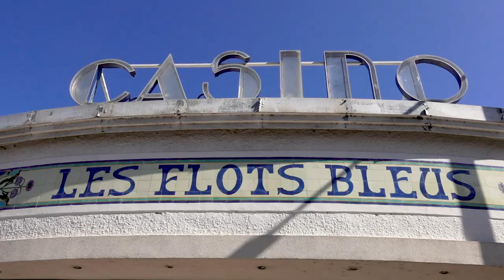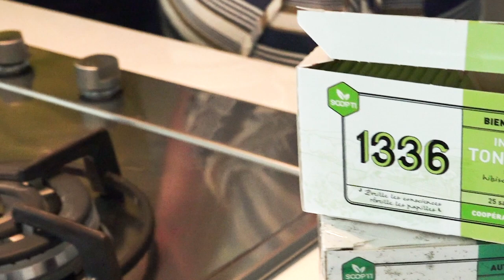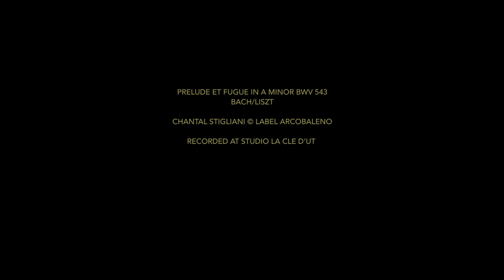Ophelia Is Bach - Piano, Chantal Stigliani - Music Video, Antoine Campo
Réalisé à La Ciotat Berceau du Cinéma par Antoine Campo - Caméra, Yves Dalmau
Avec Loriane Jalabert and Team & Charlie Sanna (9 ans)
La pianiste Chantal Stigliani est élevée au rang de Chevalier des Arts et Lettres par le ministère de la culture français le 7 juin 2018, jour de la projection de son film à Paris. Réalisation Antoine Campo. Studio des Ursulines (PARIS) - Tourné à La Ciotat Berceau du Cinéma. Avec Loriane Jalabert, Charlie Sanna et Annie Couppé. Chorus Dance : Candice Ministeri, Manon Kolodziej, Lexiia Rodriguez, Malaurie Sanna. Directeur de la photographie : Yves Dalmau. Prod ©Ange Magnétic & StarLign avec L’Atelier 13 - Danseuses Atelier 13 : Loriane Jalabert & Candice Ministeri, Manon Kolodziej, Lexiia Rodriguez, Malaurie Sanna
Post Production MGH Studio Paris Bastille